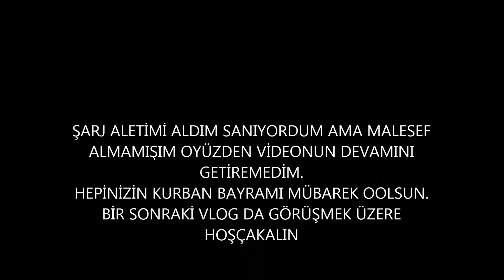HANGİ ZAMANDAYIZ ? | GEÇ KALAN VLOG#149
Merhaba ben Esra EKİCİYILDIZ kanalıma hoşgeldiniz..
kanalımda günlük vloglar yayınlıyorum bunun yanı sıra youtube kanalımda kişisel bakım, gezi ve eglence, alışveriş,challege vs gibi videolarada yer veriyorum.
Şimdiden ailemize hoşgeldiniz.